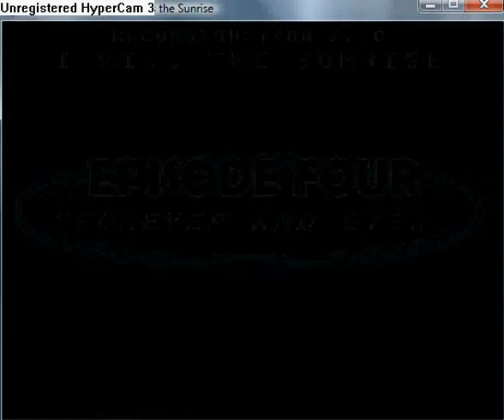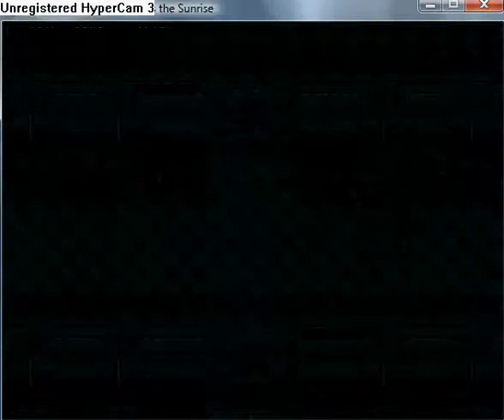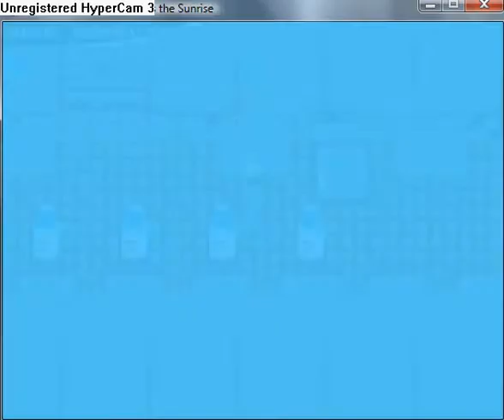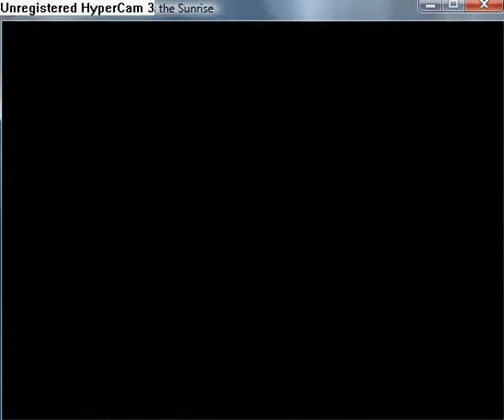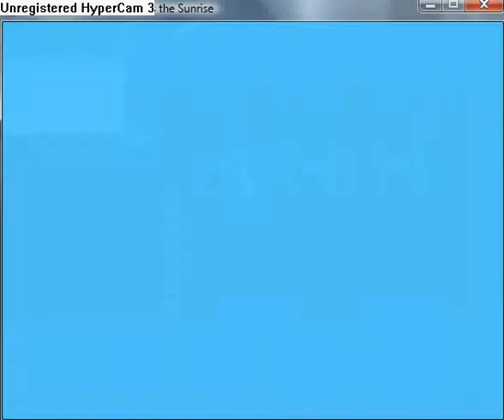Reconstruction Zero - I Miss the Sunrise part 74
Talk to yoiur party members.